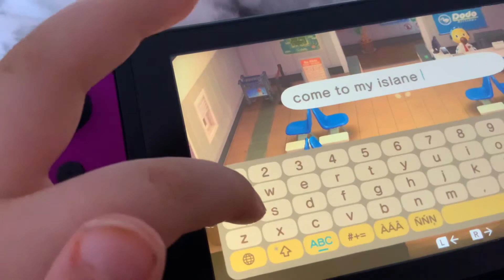Come to. My is and before it's tomorrow Nowwwwww make sure to watch till end for dodo code